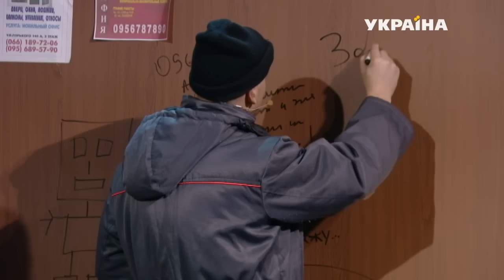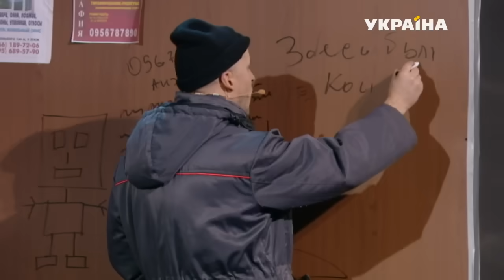Случай в лифте | Новогоднее Шоу Братьев Шумахеров